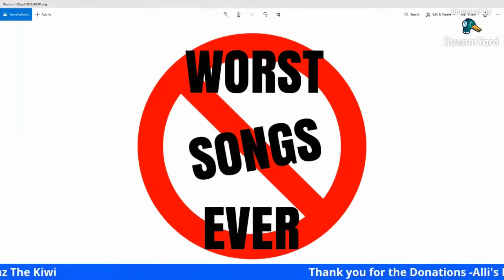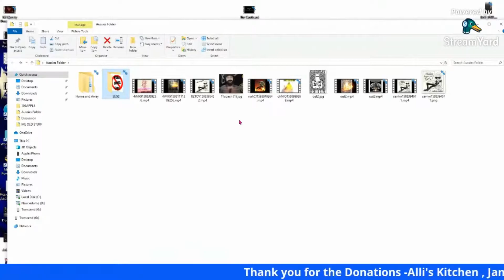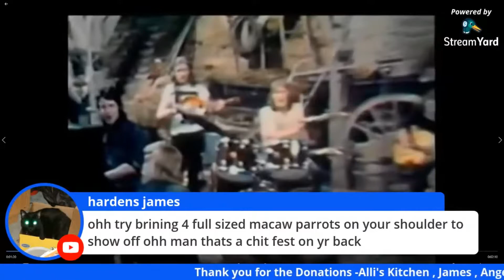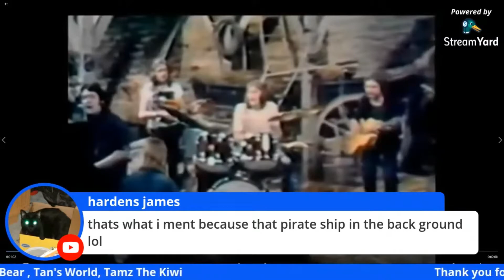WORST SONGS EVER : WINGS - MARY HAD A LITTLE LAMB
A segment we do from our Live Streams.
We analyse a Song and it's Music Video